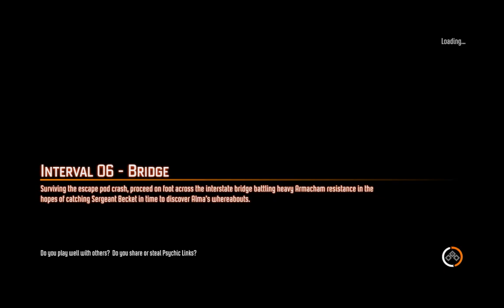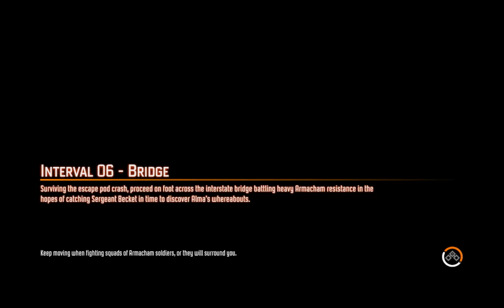Fear 3 w/ Alex #9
Like for more Fear 3! Thumbnail by Alex